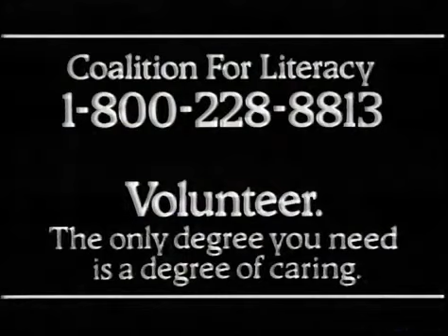1984 Ad Council PSA - Coalition For Literacy - Short Story